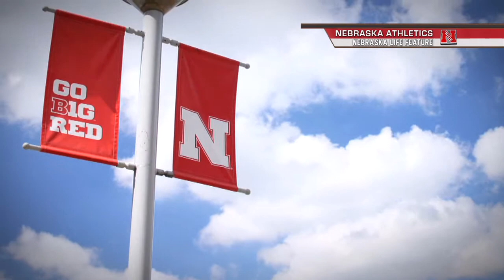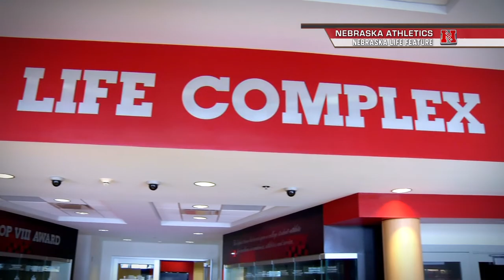NSIDE Nebraska Athletics "Nebraska Life" Feature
Being a Student-Athlete at Nebraska is a unique experience.  Huskers strive for Success in Athletics, Academics, and Life.  Hear what it means to wear the Scarlet and Cream, from those who experience it, in this special "Nebraska Life" Feature.